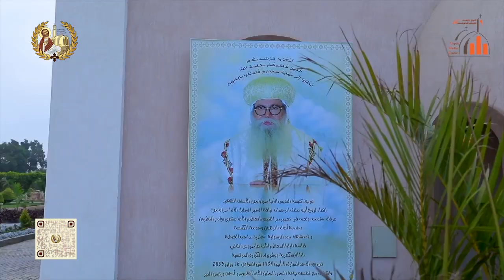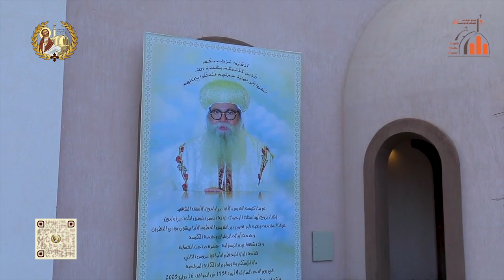قداسة البابا تواضروس الثاني يدشن كنيسة بدير "الأنبا بيشوي" بوادي النطرون 16-07-2023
قداسة البابا يدشن كنيسة بدير "الأنبا بيشوي" بوادي النطرون
دشن قداسة البابا تواضروس الثاني اليوم الأحد كنيسة الشهيد الأنبا صرابامون أسقف نيقيوس بمنطقة قلالي الرهبان بدير القديس الأنبا بيشوي بوادي النطرون.